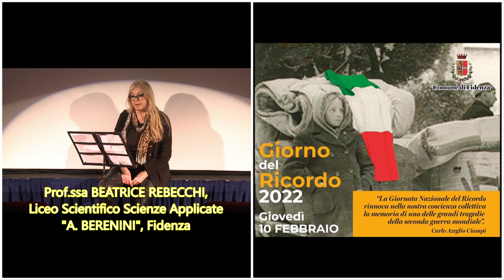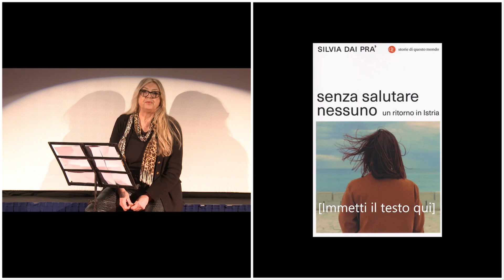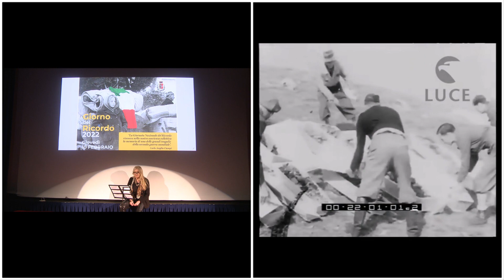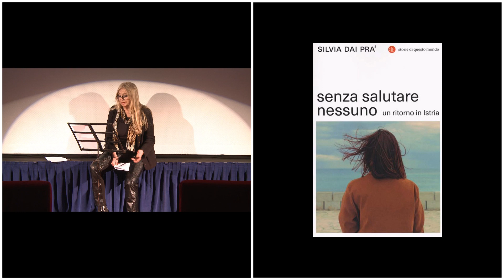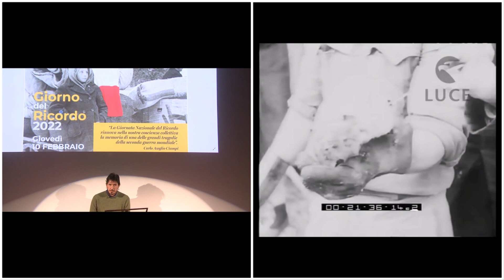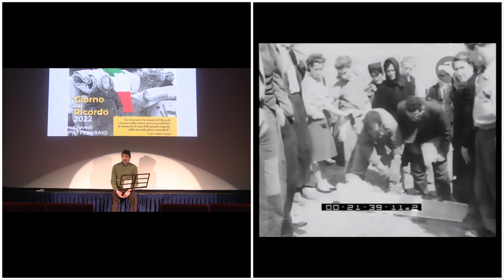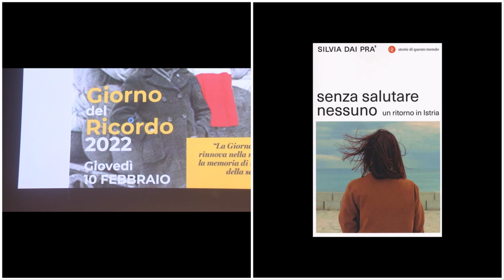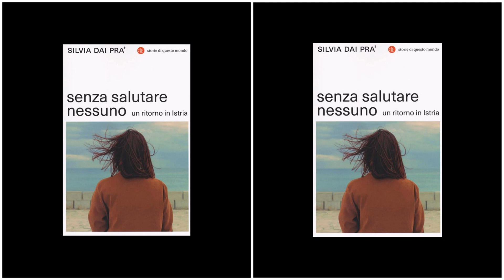“Senza salutare nessuno. Un ritorno in Istria”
In occasione del Giorno del Ricordo i docenti
Rossella Cappucciati, Beatrice Rebecchi, Cristian Zalaffi
degli istituti  A. Berenini, Paciolo-D’Annunzio, S. Solari
presentano il libro di Silvia Dai Pra'